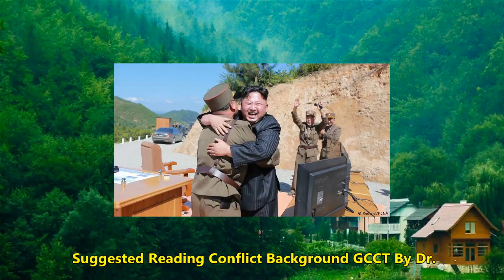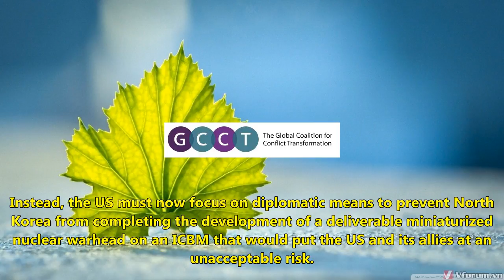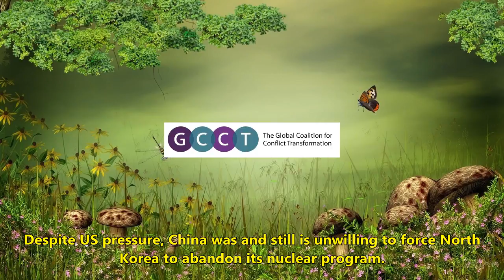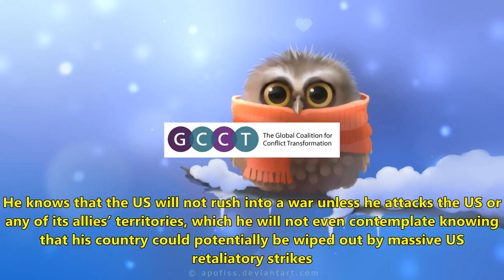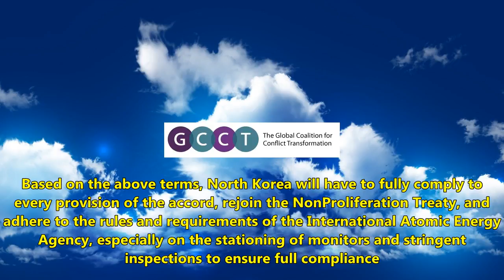The us has to accept north korea as a nuclear power